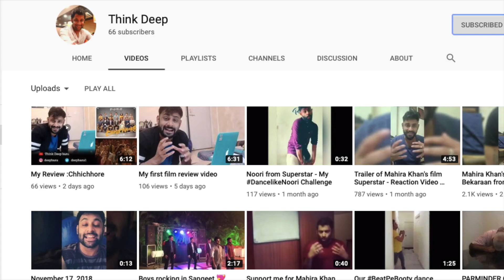Street Dancer 3D | Trailer Reaction by Deep Basu | Varun Dhawan | Think Deep